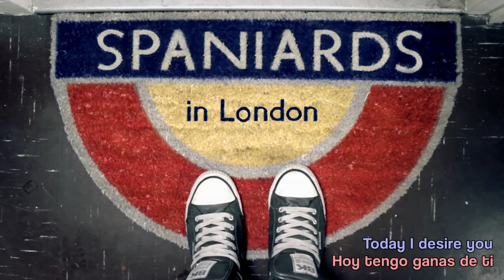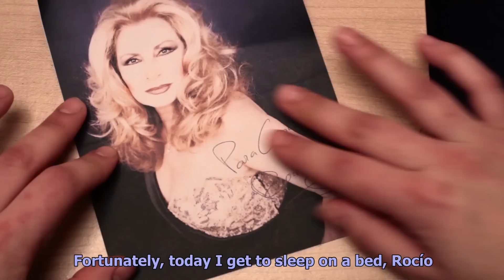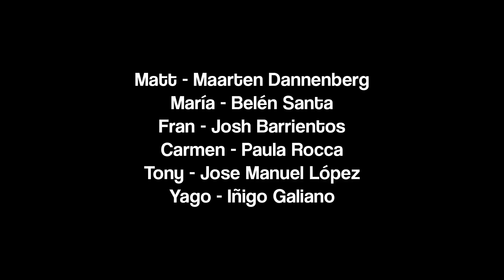Spaniards in London 1x02 - Today I desire you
Segundo capítulo de Spaniards in London.
Nuestros Spaniards comienzan una nueva vida en Londres. La búsqueda de trabajo, y la nostalgia por los que están lejos serán parte de nuestro episodio.